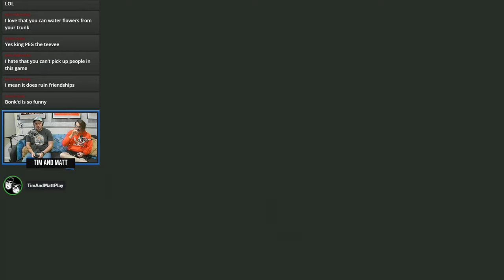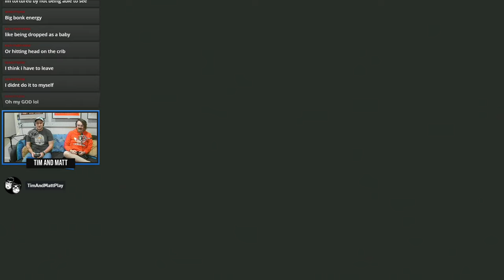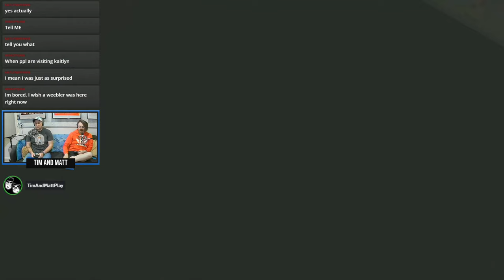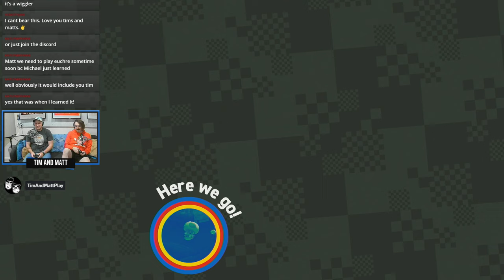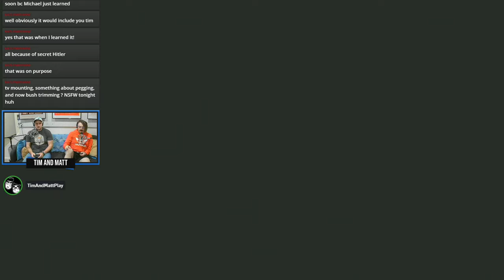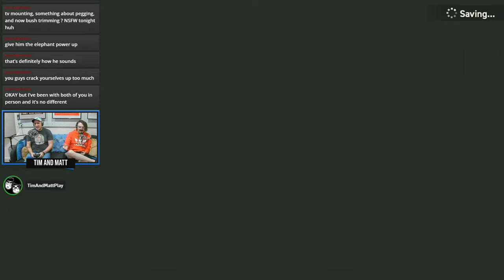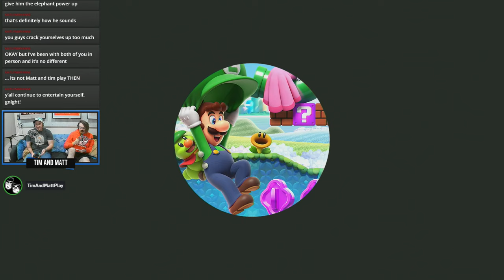Tim & Matt Play Super Mario Bros. Wonder : Part 1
They are twins